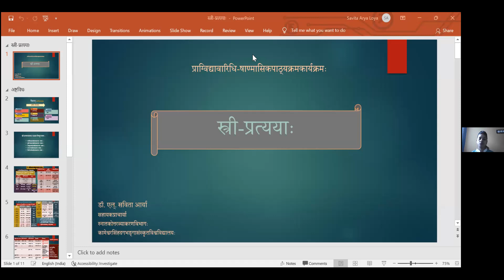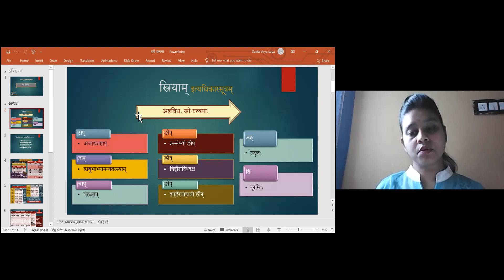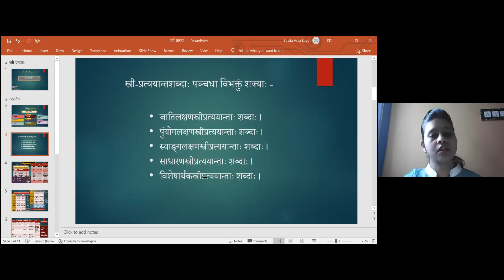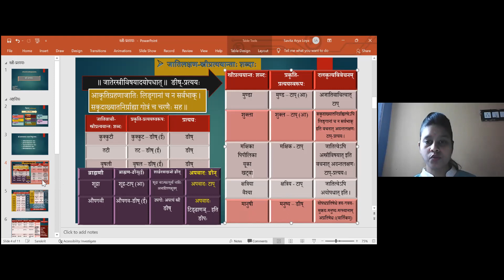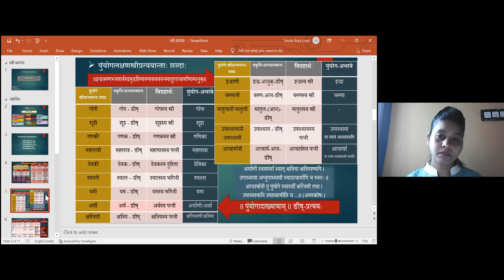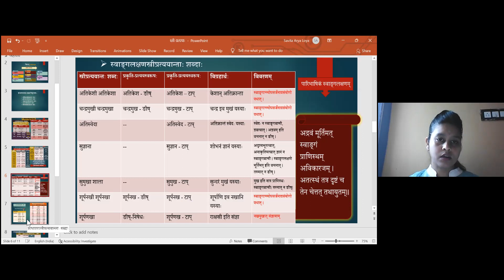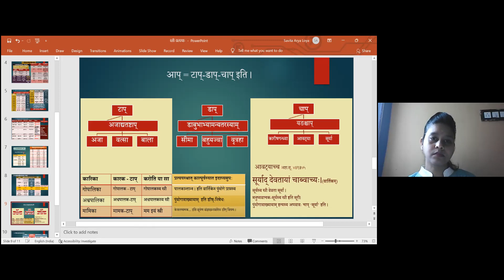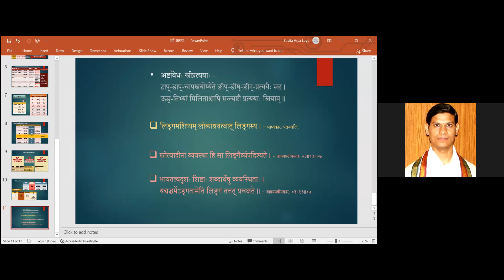विषयः- स्त्रीप्रत्ययाः।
Topic-स्त्रीप्रत्ययाः।
प्रस्तोता-:Dr. L. Savita Arya (Assist. Prof. in the Dept. of Vyakarana.) KSDS University, Darbhanga Bihar.
Uploaded by Dr. Y S Shastri (Assist. Prof. in PG dept. of Vyakarana) Convener of Pre Ph.D course work (2020) of KSDS University, Darbhanga.